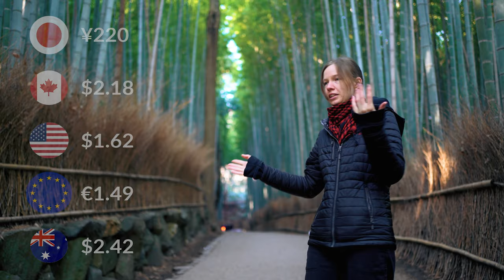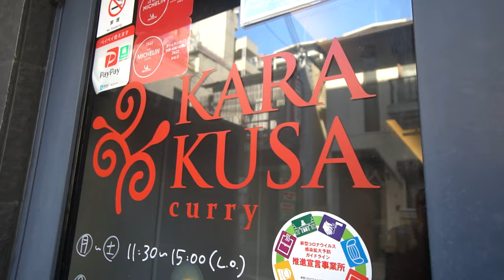Bamboo Forest & The Golden Temple | Kyoto Japan Travel Vlog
Welcome to the first video of my adventure in Kyoto, Japan! My travel in Kyoto began with a visit to the breathtaking Arashiyama Bamboo Forest, with its towering green stalks, swaying as the early morning sun rays danced through them, was magical.  Followed by the iconic Golden Temple, also known as Kinkaku-ji, glimmering in the sun with its reflection dancing on the surrounding pond.

And of course, the hustle and bustle of the Kyoto street market can’t be missed.  A contrast to the quiet forest and serene temple, It was bustling with energy.  The smell of delicious street food wafting through the air.

So come along and see why so many fall in love with Kyoto.

0:00 Intro
0:30 Guesthouse
0:45 Arashiyama Bamboo Forest
2:35 Kinkakuji
4:40 Market Street
7:23 Kasa Kura Curry
8:14 Sake
9:06 Outro & Photos

ABOUT ME
My name is Livy and I am a budget backpacker based out of Toronto, ON.
My goal is to see as much of the world as possible, and I want to share how amazing traveling can be!